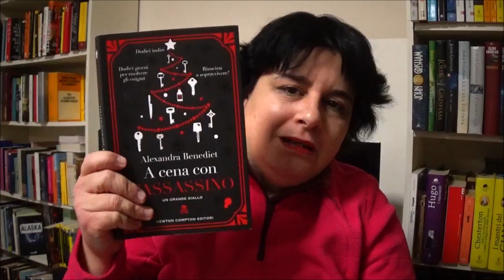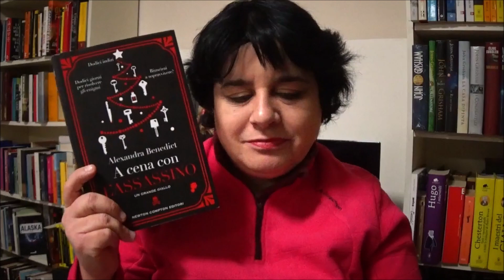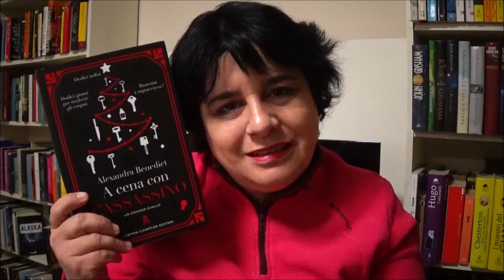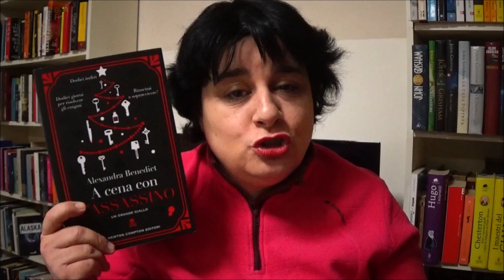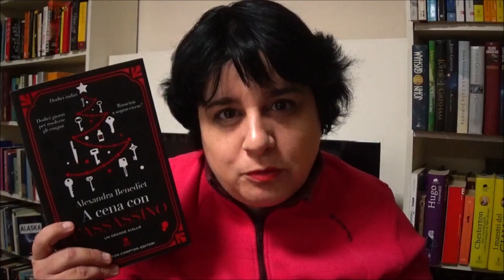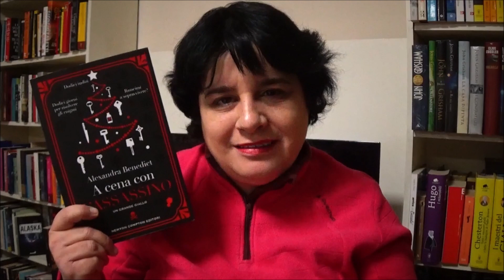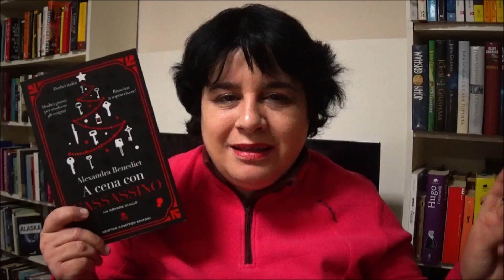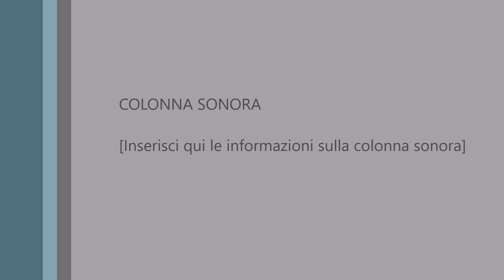A CENA CON L'ASSASSINO | di Alexandra Benedict | recensione libro senza spoiler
Bentornati a tutti e buon venerdì sera. Oggi vi parlo di una lettura fatta nel mese di novembre. Fatemi sapere nei commenti se anche voi avete letto acenaconlassassino newtoncompton editori o se lo leggerete.

Ti aspetto anche qui:

*** PODCAST:  @Serena con un libro in mano

Se non sei un lettore o una lettrice ma una CASA EDITRICE (giuro che la rima non era voluta...) scrivimi: . Valuto collaborazioni! Se poi invece sei un AUTORE EMERGENTE (anche autoprodotto) e vuoi farmi leggere qualcosa di tuo, contattami perchè sarò ben felice di valutare la tua proposta di collaborazione